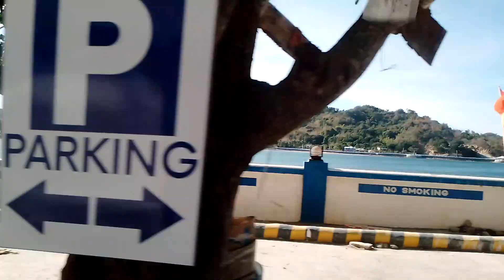VILLAS VITALIS SANTIAGO ILOCOS /satisfying